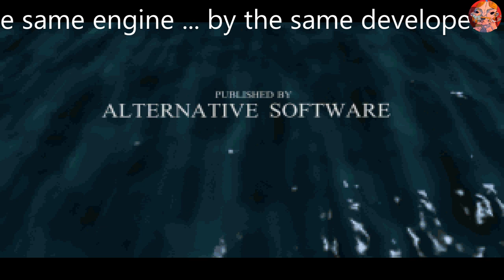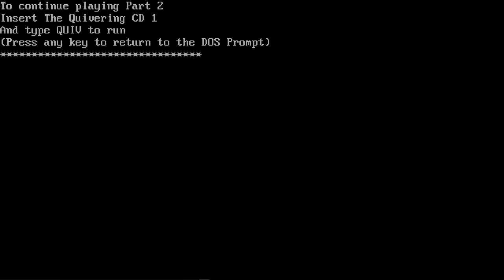The Quivering (1998) [DOS PC -CD] Longplay [Part 1 of 2] [1080p60]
*UPDATE* ... when editing this game kinda forgot to add 3 clips links to them will be added ...

Let me start with ... this is the full completion video of CD 1 of 2 ... second video will follow ... presented with my commentary in written form ...

Classic Retro point and click adventure from yesteryear. Set in the dark and foreboding village of Warty Hollow, The Quivering follows the fortunes of young Spud, as he tries to save his uncle, Olivetti Franken-Stamp, from the diabolical spell cast upon him by the big cheese from Hell, Big D.